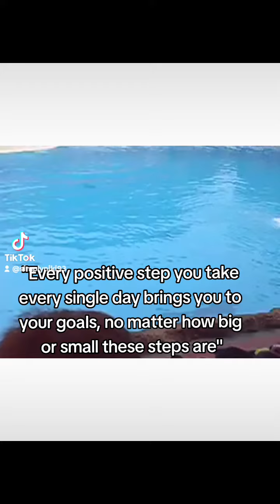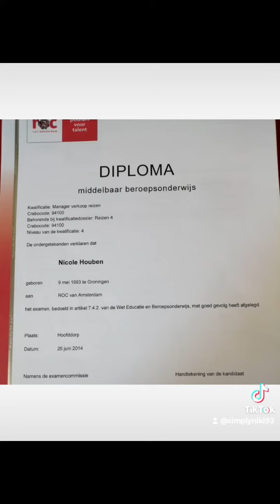MY COLLEGE EXPERIENCE INTERNATIONAL TRAVEL AND TOURISM MANAGEMENT • SimplyNiki93